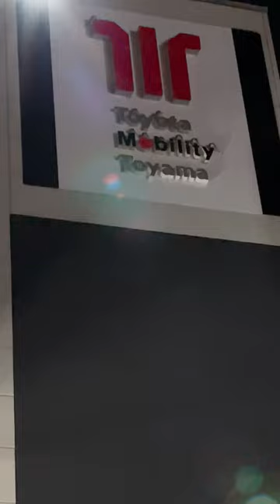toyota /mobility /Toyama